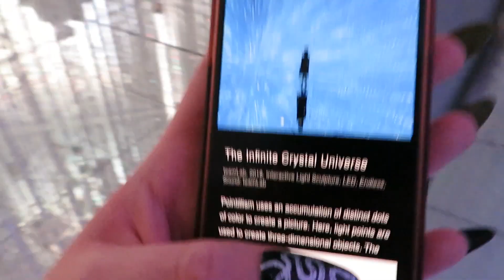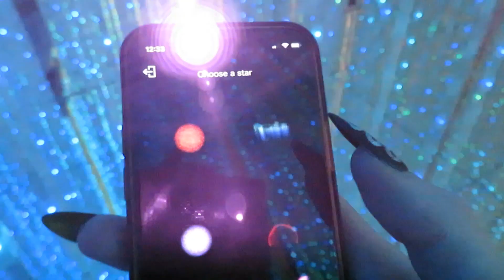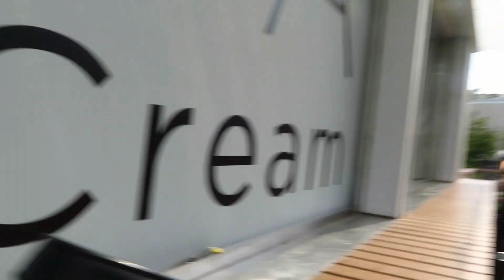Experiencing art | Tokyo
I visited TeamLabs Planets, highly recommend!